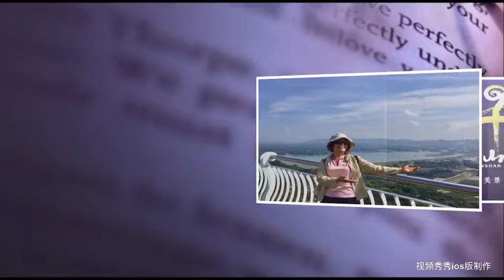This video produced by movieStudio ios version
I use movieStudio on iphone / ipad with multiple photos produced a video. movieStudio appstore Download